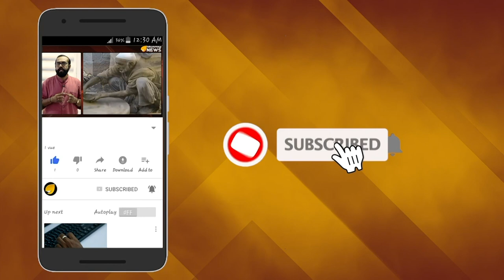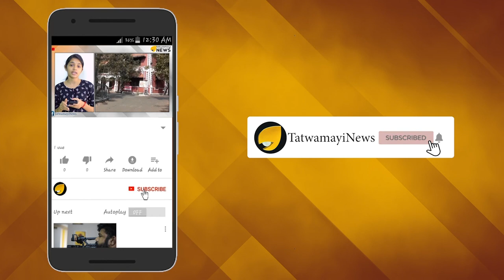അയോദ്ധ്യാ വിധിയില്‍ പ്രതീക്ഷയര്‍പ്പിച്ച് അയ്യപ്പഭക്തര്‍...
ചരിത്രപരമായ അയോദ്ധ്യ വിധി കഴിഞ്ഞ ദിവസമാണ് വന്നത്. വിധി പ്രസ്താവത്തിൽ കോടതി പറഞ്ഞത് വിശ്വാസത്തിനാണ് പ്രാധാന്യം നൽകുന്നത് എന്നാണ്. ശബരിമല യുവതീ പ്രവേശനവുമായി ബന്ധപ്പെട്ട വിധി വരാനിരിക്കെ അയോദ്ധ്യ  വിധിയിൽ സുപ്രീം കോടതി ഉൾച്ചേർത്ത ആ ഒരു വാചകത്തിൽ പ്രതീക്ഷയർപ്പിച്ച് കാത്തിരിക്കുകയാണ് അയ്യപ്പ ഭക്തർ.